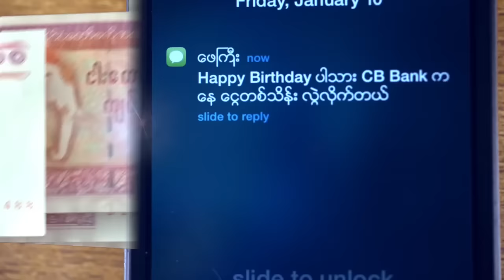ျမန္မာ-တူရကီ ဆက္ဆံေရးတိုးျမွင့္ဖို႔ ဘာေတြ ပူးေပါင္းဖို႔ရွိလဲ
ျမန္မာ-တူရကီ ဆက္ဆံေရးတိုးျမွင့္ဖို႔ ဘာေတြ ပူးေပါင္းဖို႔ရွိလဲ (News Video)
ႏိုင္ငံေတာ္အတိုင္ပင္ခံ ပုဂၢိဳလ္ အျဖစ္တာဝန္ယူထားတဲ့ ျမန္မာႏိုင္ငံျခားေရးဝန္ႀကီး ေဒၚေအာင္ဆန္းစုၾကည္ဟာ ျမန္မာႏိုင္ငံကို ခ်စ္ၾကည္ေရးခရီးေရာက္ရွိေနတဲ့ တူရကီႏိုင္ငံျခားေရးဝန္ႀကီး Mevlut Cavusoglu နဲ႔ ဇြန္လ ၁၃ ရက္ေန႔က ေနျပည္ေတာ္ ႏိုင္ငံျခားေရးဝန္ႀကီးဌာနမွာ ေတြ႔ဆံုခဲ့ပါတယ္။